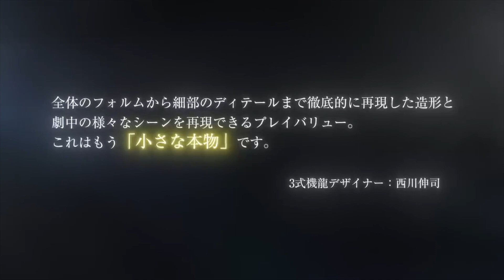超合金魂 三式機龍 哥吉拉哥斯拉ゴジラ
「ゴジラ×メカゴジラ」に登場した「3式機龍」が超合金魂で蘇る！
2022年12月1日  「ゴジラ×メカゴジラ」に登場した「3式機龍」が超合金魂で蘇る！膨大な資料に基づいた造形、頭部＆胸部の発光ギミック、劇中再現できる豊富な付属品など、20周年に相応しい史上最高の仕様で商品化！全国の店頭にて、12月1日より予約開始予定。